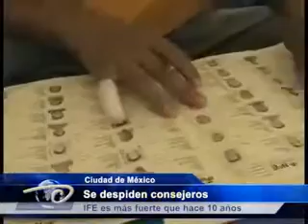Ciudad de México.- Se despiden consejeros. IFE es más fuerte que hace 10 años.